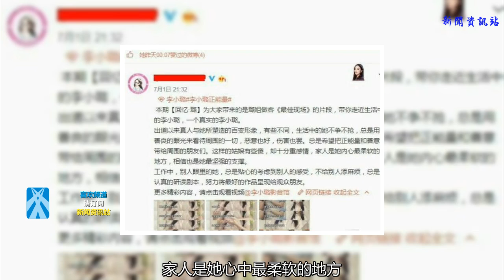李小璐媽媽凌晨點贊微博：她十分善良重感情，網友：看了想吐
昨晚李小璐媽媽，深夜點贊了一個關于李小璐的微博，微博的大致內容就是：李小璐不像熒幕中所塑造的角色那般的百變，現實生活中的李小璐是不爭不搶十分重感情，甚至有點傻。
    難道這就是在媽媽眼中，不管自己孩子怎么樣，都是好孩子的光環嗎？這組文案一看就是在睜著眼睛說瞎話，有誰會相信呢？
    “不給別人添麻煩，總是貼心為別人考慮，十分重感情，家人是她心中最柔軟的地方！”這寫的真的是李小璐嗎？如果李小璐十分的重感情，十分的在意家人，難道賈乃亮不是家人嗎？原來在一起那么多年，李小璐都沒有將賈乃亮當作家人，不然又怎會隨意傷害呢？
    雖然在李小璐事件之后，賈乃亮在工作上沒有受到什么影響，但是在心境上出現了巨大的變化，整個人都不是以前的那個整日嘻嘻哈哈樂觀向上的奶爸了，眼神中沒有了波瀾，好似外界的一切事情都與自己五無關一般，整個人也瘦了很多，這就是在李小璐出事之后，賈乃亮一直呈現出的生活狀態。
    反觀李小璐，在網友不停的偶遇過程中，好像生活幾乎沒有絲毫的變化，依舊是該秀身材秀身材，要出去玩就出去玩，李小璐這樣的狀態，可能唯一驗證了媽媽點贊微博中的“傻”這一個字吧，善良重感情什么的，網友聽了都覺得想吐。
    最近李小璐最近頻繁的活動大概是要復出了吧，前天李小璐的經紀人剛把微博的簡介改成了電話，昨天李小璐的媽媽就點贊了李小璐善良重感情的微博，這怎么看都是要復出的節奏啊。
    如果李小璐復出了，你還會看李小璐的電視嗎？